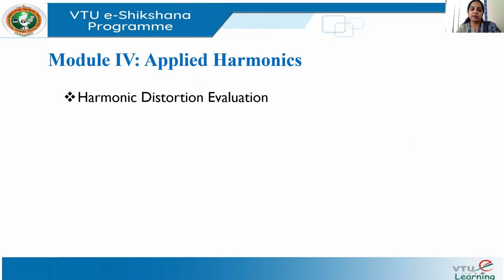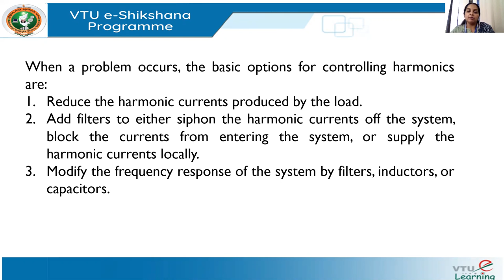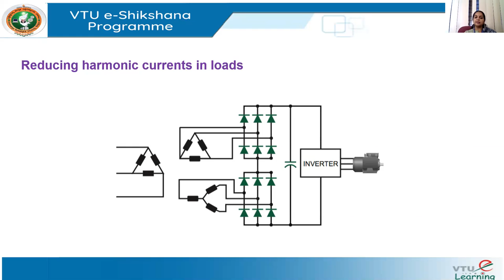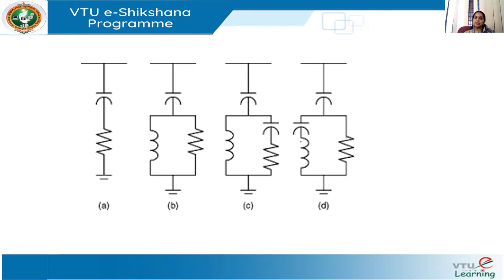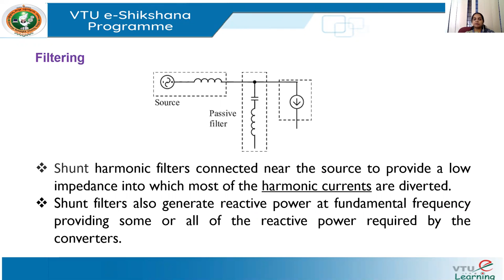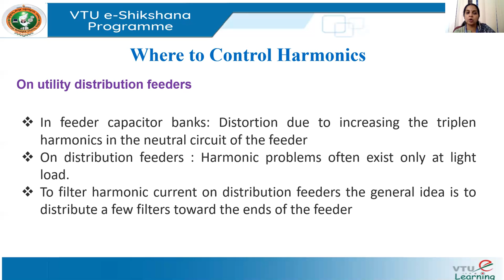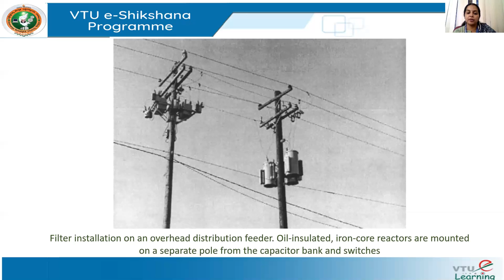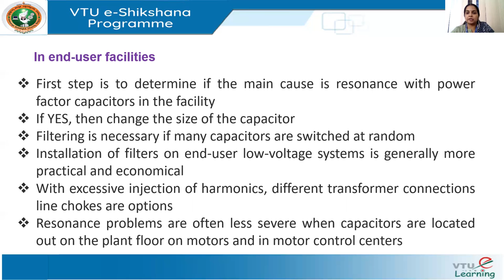Module 4 Lecture 2